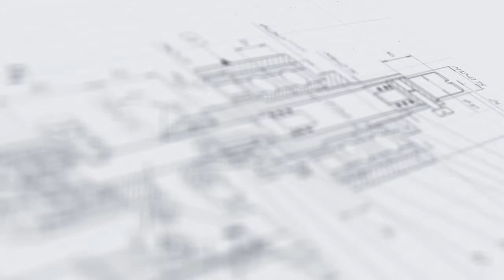МЗ-400Е3 для четырех типов флаконов.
В данном видео показана работа полуавтомата закаточного с подъемным подстаканником МЗ-400Е3.

Описание:

Универсальный полуавтомат укупорочный мод. МЗ-400Е3 используется на фармацевтических, пищеперерабатывающих, химических и парфюмерных предприятиях. Полуавтомат изготовлен на базе собственных разработок специалистов предприятия, защищенных патентом Российской Федерации, и отвечает всем нормативным требованиям, предъявляемым к медицинской и пищевой технике.

Широкая универсальность укупорочного полуавтомата мод. МЗ-400Е3 обусловлена оригинальной конструкцией механизма укупорки, наличием сменных втулок под разнообразные виды бутылок, флаконов и колпачков и простым механизмом переналадки. Стандартная поставка включает в себя втулку для одного типа флаконов по вашему выбору, при количестве типов флаконов более одного производится дополнительная оплата.

С более подробным описанием данного оборудования Вы можете ознакомиться на нашем сайте по ссылке

Характеристики:

Мощность: до 0,4 кВт;
Вес: 75 кг;
Тип: полуавтомат;
Габариты, мм (Д х Ш х В): 330 х 555 х 855;
Производительность: до 1100 шт/ч;
Напряжение: 220;
Высота тары: 40 - 450 мм;
Диаметр корпуса тары: 9 - 90 мм;
Диаметры крышек: 13 - 45 мм;
Количество укупорочных головок: 1 шт;
Тип тары: Стеклянная тара, Пластиковая тара;
Наружный диаметр горла тары: 7 - 49 мм;
Отрасль: фармацевтика, ветеринария;
Продолжительность переналадки: 2 мин;
Материал изготовления: Нержавеющая сталь марки AISI 304 или аналог;
Устройство счета закатанных флаконов: наличие;